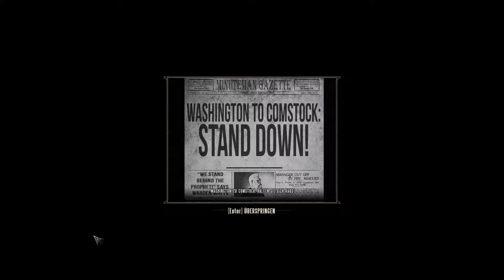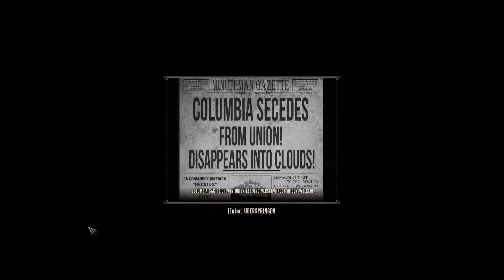☁BIOSHOCK INFINITE☁ german / deutsch #04 | Zappeln Am Haken | OidaTV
BIOSHOCK INFINITE Gameplay Deutsch // Let's Play BIOSHOCK INFINITE German // BIOSHOCK INFINITE Walkthrough mit OidaTV und dem Z4LE

In Bioshock Infinite, der Fortsetzung von Bioshock 1 und 2, begleiten wir Booker DeWitt, einen Privatdetektiv auf seinem besonderen Abenteuer in ... naja ... luftiger Höhe.